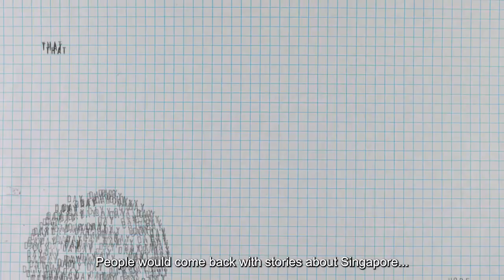SG Shorts '23 - 4 to 27 August 2023 @ Oldham Theatre | SINGAPORE SHORTS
Singapore Shorts is an annual showcase organised by the Asian Film Archive (AFA) to celebrate the boldness and diversity of local short films each year. Selected by a panel of respected film professionals, Singapore Shorts ’23 provides the widest showing of short film titles in Singapore. The 2023 edition features 28 films in four official selections. The screenings of the 4 Official Selection programmes include Q&A discussions with the filmmakers and dedicated opinion pieces by aspiring critics, offering a comprehensive platform for critical discourse.

Additionally, the special programme segment in Singapore Shorts features a uniquely curated selection that highlights a particular theme, period, movement, or collection. It is intended to shed greater understanding on the development and growth of filmmaking involving short films. Featuring 21 short films spanning the 2000s and a little beyond, the 2023 special programme explores the energetic dynamism from the Y2K phenomenon that impacted the local short film scene.

Singapore Shorts ‘23 will take place from 4 – 27 August 2023 at Oldham Theatre.